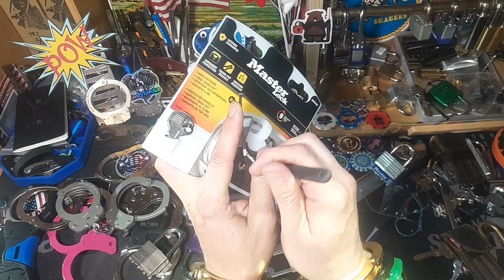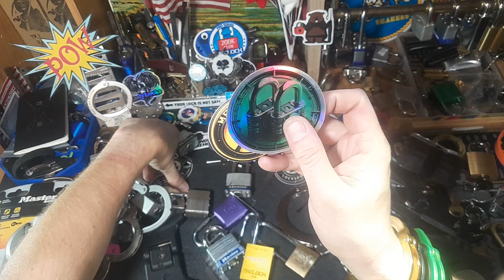SeeStuDo Studini 2k Giveaway Entry 10 Cuff Escape and 11 Lock Rake?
Entry into my great friend and fellow locksporter Stu Two Locks Rocks it again! Go check him out if you haven't already!!